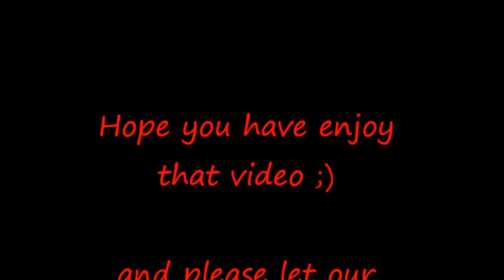Nathaniel Buzolic // Picture Video 2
I think Nathaniel is an amazing Actor and a really nice guys ;) therfore i have made a second vid for him , cause he really deserve our support also like the other guys from TVD Cast !!
I Hope he like it , if he see that !!
Song : Simple Plan " Summer Paradise ( feat . Sean Paul )